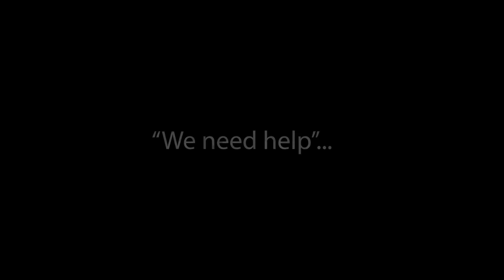Not The Joneses: Getting Intensive Counseling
Not The Joneses
Episode 3 Promo Video
Getting Intensive Counseling

Directed & Produced by: Antione M. Way

Executive Producers: Shea K. Jackson & Ronnie B. Jackson

Created & Written by: Shea K. Jackson

R.E.K. Productions
@rekproductions FB
@rek_inspire IG